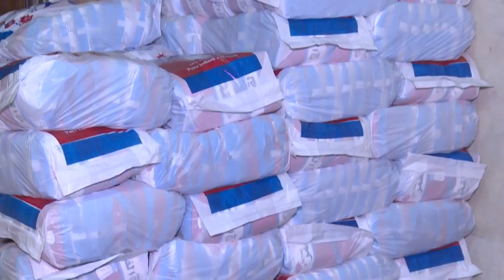لكل مجتهد نصيب.. بعد القمع والكوباية تصل لمصنع تعبئة الملح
وصلت سيدة بعد فترة من التعبئة بيدها وستخدام الكوب والقمع، بالتعاون مع جهاز تنمية المشروعات الصغيرة والمتوسطة ومتناهية الصغر إلى مصنع  تعبئة الملح
تابعوا قناة Ten TV على مواقع التواصل الاجتماعي: